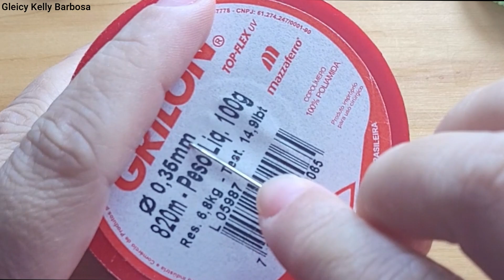Flor 8 pontas c/ pérolas 8mm para xuxinhas, tiaras, presilhas, chinelos e etc...Gleicy Kelly Barbosa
Materiais que usei:
Pérolas 3mm ,4mm,8mm
2 metros de nylon 0,35
Agulha fina e alicate de corte
Xuxinha de elastico

*Fanpage👇🏻
gleicykellybarbosa